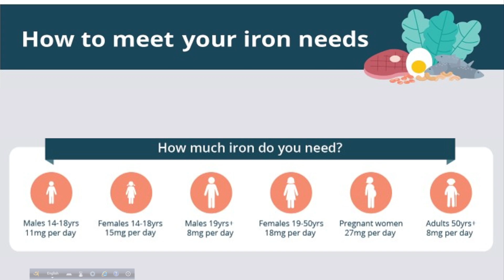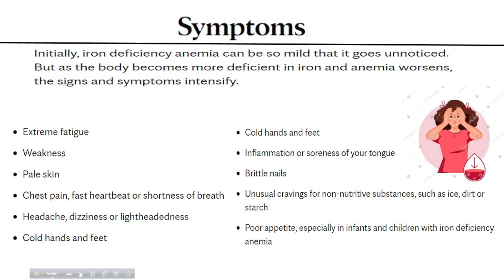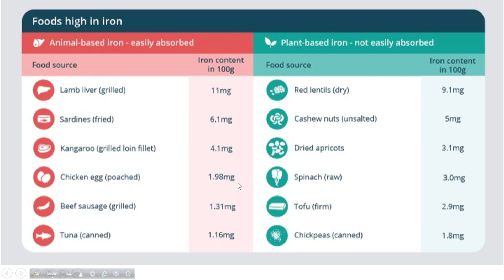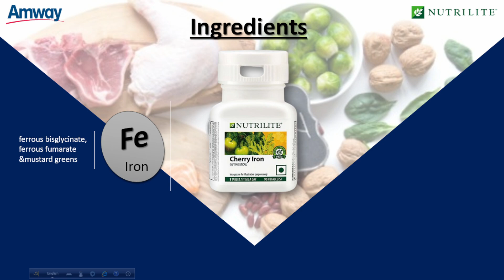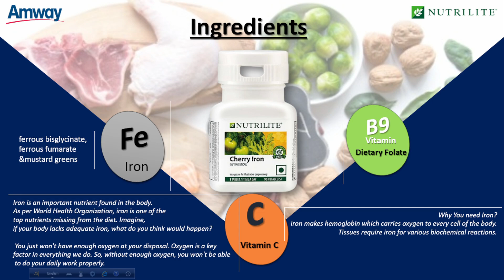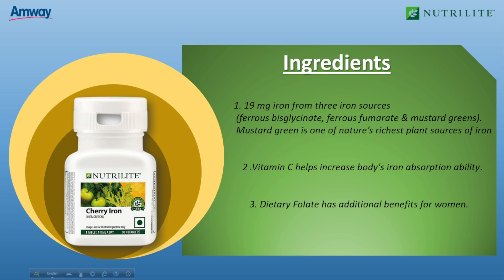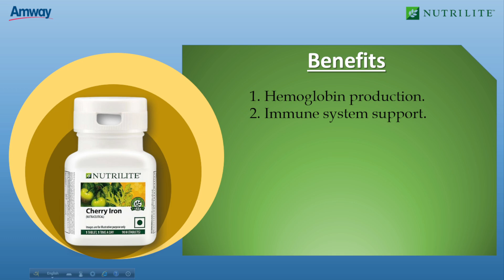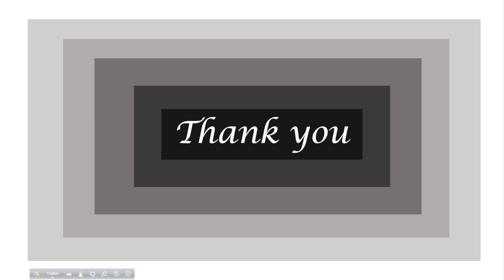NUTRILITE CHERRY IRON in Bengali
Product Details
Presenting the all new Nutrilite Cherry Iron with higher nutrient value. Packed with Iron, Vitamin C and Dietary Folate to offer everyday support for your Iron needs.
Features
19 mg Iron (ferrous bisglycinate, ferrous fumarate & mustard greens). Mustard green is one of nature's richest plant source of iron.
Iron helps body to make Hemoglobin
Vitamin C helps increase body's iron absorption ability.
Dietary Folate has additional benefits for women.
Benefits
NUTRILITE® Cherry Iron from Amway bridges the gap between your iron requirements in your daily diet. These NUTRILITE® Cherry Iron tablets deliver benefits from 3 iron sources: ferrous bisglycinate, ferrous fumarate, and mustard greens. Mustard green is one of nature'srichest plant source of iron. Research suggests that absorption from ferrous bisglycinate is 2-3 times higher than from other forms, like ferrous sulfate. Additionally, Vitamin C supports iron absorption. The added Dietary Folate provides additional benefits for women.
Take one tablet daily with meal